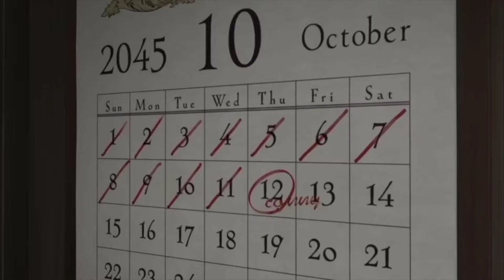top 10 animes to give you nightmares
Ps I hope your enjoying spooptober/Halloweeb month